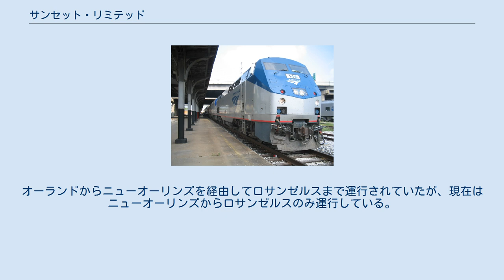サンセット・リミテッド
サザン・パシフィック鉄道
サンセット・リミテッド（英語: Sunset Limited）はサザン・パシフィック鉄道が運行し、現在はアムトラック（全米鉄道旅客輸送公社）が運行している大陸横断の旅客列車である。
 アメリカ合衆国フロリダ州オーランドからルイジアナ州ニューオーリンズを経由してロサンゼルスまで運行されていたが、現在はニューオーリンズからロサンゼルスまでの区間のみ運行している。
 アメリカの大陸横断鉄道の多くがイリノイ州シカゴを起点としているが、サザン・パシフィック鉄道のルイジアナ州ニューオーリンズとカリフォルニア州ロサンゼルスを結ぶ路線は「サンセット・ルート (Sunset Route)」と呼ばれ数本の大陸横断列車が運行された。
 そのうちサンセット・リミテッドは列車番号1, 2が与えられ、サザン鉄道を介してニューヨークからの直通寝台車も連結された。
 1971年のアムトラックの発足により、同社に運行が引き継がれた。
オーランドからニューオーリンズを経由してロサンゼルスまで運行されていたが、現在はニューオーリンズからロサンゼルスのみ運行している。
西行き、東行きとも週3往復の運行である。
 ニューオーリンズからロサンゼルスまで48時間で運行している。
 サンセット・リミテッドの停車駅は、以下の通りである。
 以下は1955年5月8日当時、ニューオーリンズ発ロサンゼルス行き・パームスプリングス到着時の編成である。